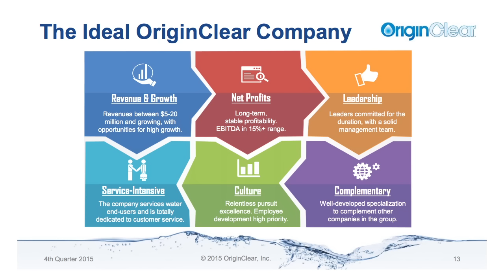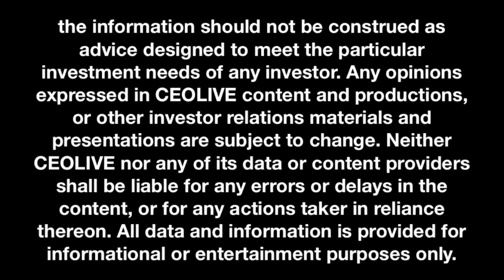$OOIL Shifts Strategy to Capitalize on Rapidly Growing $500 Billion Global Water Treatment Market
In this episode of CEOLIVE.TV we interview Riggs Eckelberry, CEO of OriginClear (OOIL).

Mr. Eckelberry discusses the company's new business model and 3 year strategic plan. He also talks about the types of acquisition candidates the company is looking for as well as the primary growth drivers for the water cleanup market in the U.S.